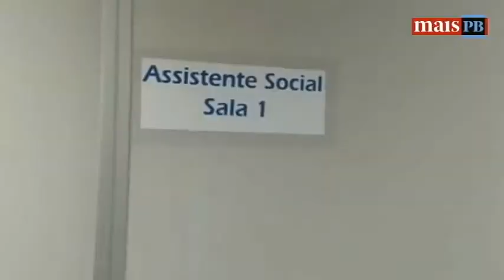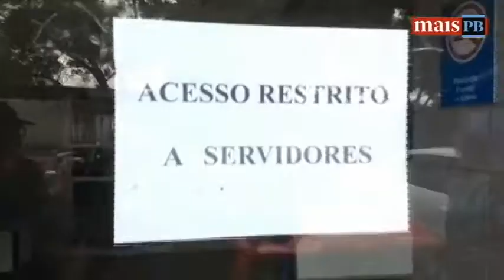INSS pretende aumentar número de peritos em agências da Paraíba